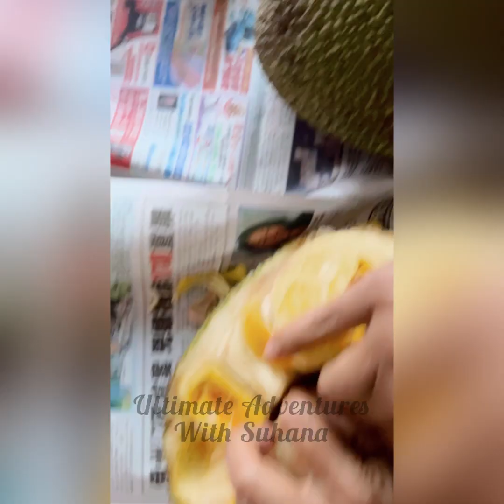Recapping My Fun Weekend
Relive the excitement of my recent weekend filled with adventure and laughter. From outdoor activities to exploring new places, find inspiration and ideas for your own fun-filled weekends. Discover how quality time with family and friends can create unforgettable memories that last a lifetime.

Video Title: Recapping My Fun Weekend

This video has information on Recapping My Fun Weekend, but it also covers the following topic:

what to do on a weekend
how to raise spirits
fun things to do

✅  About Ultimate Adventures With Suhana.

Hello, I am Suhana, and this is my channel, "Ultimate Adventures With Suhana." I post blogs and sometimes guitar videos, I love visiting places, and I always find at least one good thing about them! I try to show you guys as much as I can so you can get a feeling that you were there, or maybe you would actually want to visit it!

I also make guitar videos because the guitar is one of my best pass-time subjects, and I like showing it off sometimes. :D